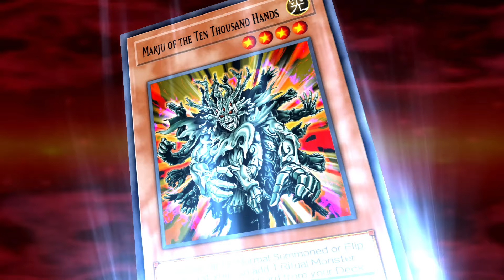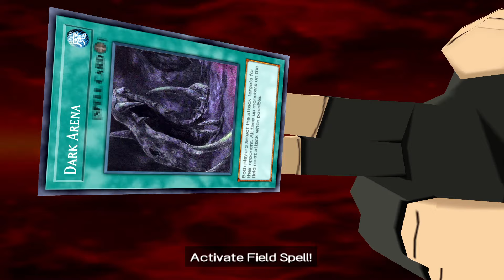Beauty and The Beast Yu-Gi-Oh! GX Tag Force 3 Chazz Blue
Hope you enjoy another duel in Yu-Gi-Oh! GX Tag Force 3!